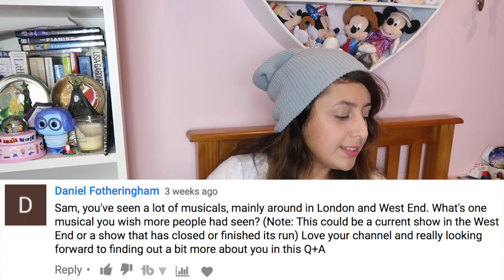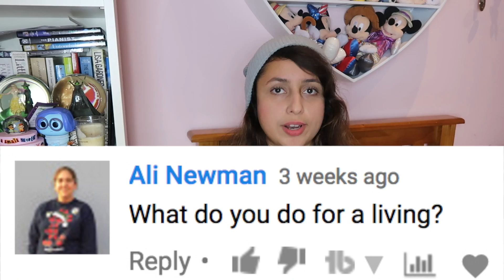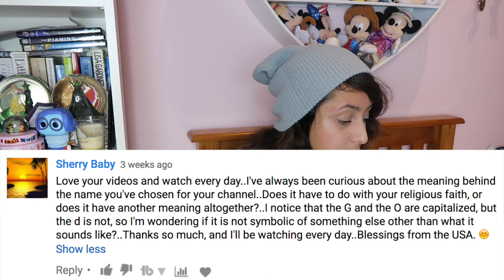August Q&A 2017 (& Giveaway!)